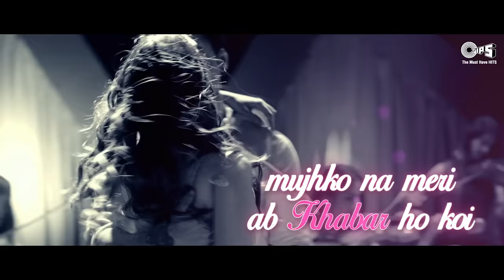Tera Fitoor Lyrical - Genius | Utkarsh Sharma, Ishita Chauhan | Arijit Singh | Himesh Reshammiya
LoveIsInTheAir - Yun Pyaar Kar... Valentine Special
Sing along with the most romantic bollywood song of 2018 "Tera Fitoor" From the movie 'Genius'. Introducing Utkarsh Sharma with Ishita Chauhan. Song beautifully sung by Arijit Singh. Music Composed by Himesh Reshammiya and the Lyrics are penned by Kumaar.

Singer: Arijit Singh,
Lyrics: Kumaar,
Edit & Gfx : Nadeem Akhtar (Paperboyz Studioz)
Music Produced by: Aditya Dev, Aditya Dev’s
Music Assistant: Gaurav Singh
Himesh Reshammiya’s Team: Suhas Parab, Subhash Parab & Priyesh Vakil.

Screenplay & Dialogues - Anil Sharma, Sunil Sirvaiya, Amjad Ali
Choreography - Rekha Chinni Prakash, Adil Ahmed & Shabina Khan
Utkarsh Sharma personal Digital & Promotion - Pakul Chaturvedi
Media Relation - Satish Kanwal & Parul Chawla (Picture N Kraft)

Song Lyrics:

Tera Fitoor Jabse Chadh Gaya Re

Toh Meri Raahe Dhadakne Lage
Dekhun Jo Na Ek Pal Main Tumhe

Haathon Se, Lakeere Yehi Kehti Hai
Ke Zindagi Jo Hai Meri, Tujhi Mein Ab Rehti Hai

Labon Pe Likhi Hai Mere Dil Ki Khwahish,

Tujh Mein Woh Dikhne Lage

Saanson Ke Kinaare Bade Tanha The,
Tu Aake Inhein Chhu Le Bas
Yehi To Mere Armaan The

 / tipsofficial

 / tipsfilms

 / dilapnapunjabi

 / jhankargaane

 / volume